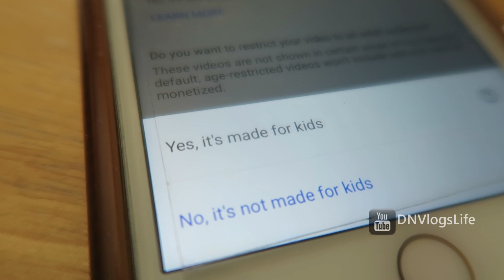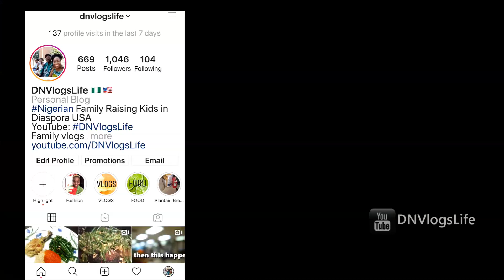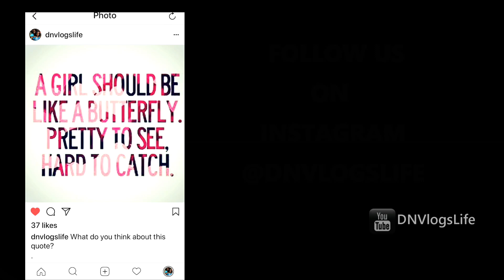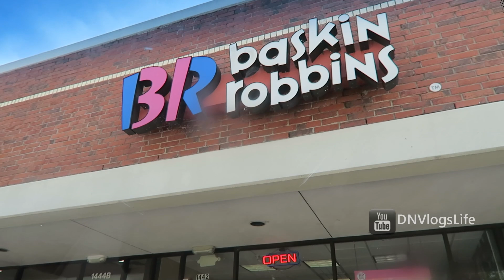When Something Happens, You Just Get Ice Cream | DNVlogsLife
What do you do when something like this happens? For us, Ice Cream always makes everything much greater.